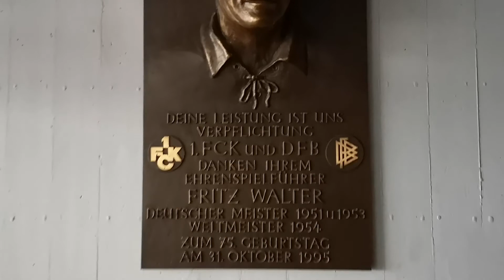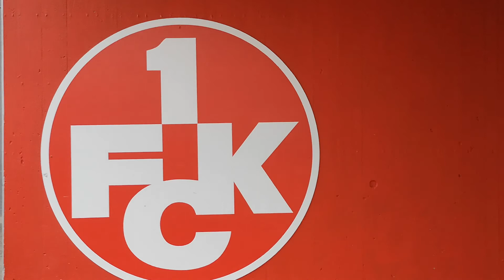Kaiserslautern Quarantäne Teil 3 Fritz-Walter-Stadion 😷 (info Text)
Kaiserslautern. Stand Sonntag, 29. März, 17 Uhr, sind insgesamt
 115 Personen im Zuständigkeitsbereich des Gesundheitsamtes der Kreisverwaltung Kaiserslautern positiv auf das Corona-Virus getestet. 54 Personen leben in der Stadt Kaiserslautern und 61 Personen im Landkreis Kaiserslautern.

Aufteilung der Indexfälle im Landkreis Kaiserslautern:
VG Bruchmühlbach-Miesau: 1
VG Enkenbach-Alsenborn: 20
VG Landstuhl: 15
VG Otterbach-Otterberg: 11
VG Ramstein-Miesenbach: 5
VG Weilerbach: 9

Die Zahlen für ganz Rheinland-Pfalz:
Nach Angaben des rheinland-pfälzischen Gesundheitsministeriums gibt es 2.545 bestätigte Corona-Fälle in Rheinland-Pfalz. Das sind 188 mehr als noch am Tag zuvor (8 Prozent). Inzwischen sind 18 Todesfälle im Zuge der neuen Lungenkrankheit im Land bestätigt

Bleibt alle gesund!
LG